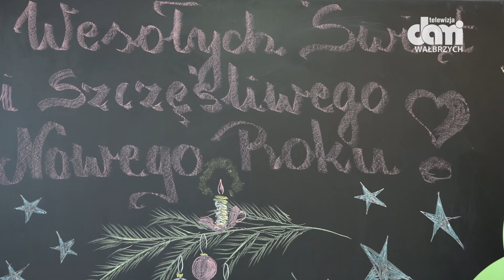Spotkanie wigilijne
Przy wigilijnym stole zasiedli uczniowie Szkoły Językowej "Młody Kopernik"